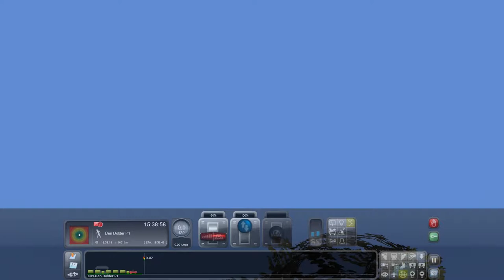#03 [Train Simulator] Sprinter Baarn - Utrecht Centraal |Game Scenarios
In deze video rijden we als sprinter van Baarn naar Utrecht Centraal met een SLT

Bedankt voor het kijken en tot de volgende video.